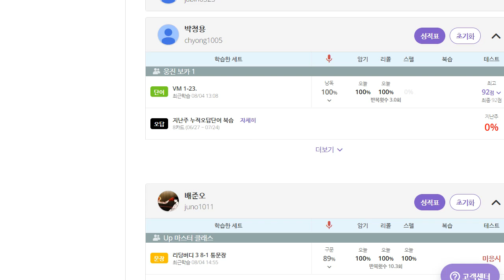박청용 2022 08 04 초등 어휘 보카 성취도 50 재점검 예정